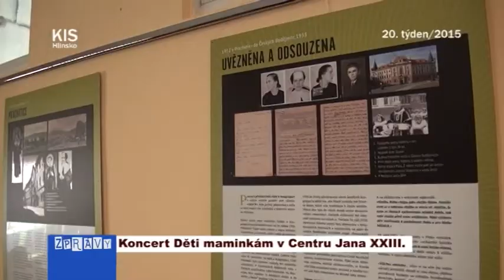Koncert Děti maminkám v Centru Jana XXIII.